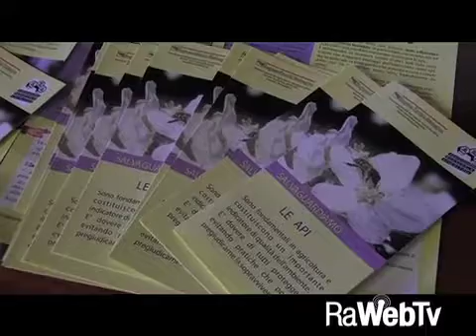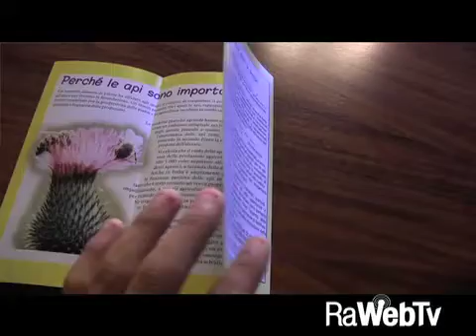apicoltura in citta 15 07 2014